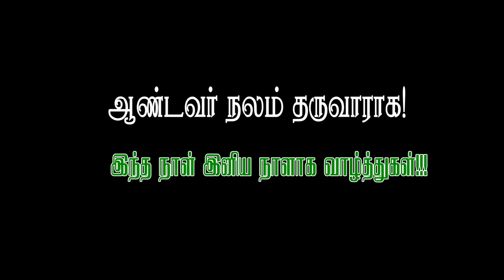🔴உறுதிபூசுதல்🔴 தூய வியாகுல அன்னை ஆலயம் 🔴மேட்டுப்பட்டி🔴திண்டுக்கல் மறைமாவட்டம்🔴